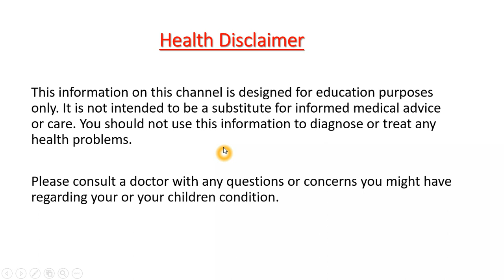Home Remedies for Burning Feet..Kannada Sanjeevani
Hi friends in this video i will show you best home remedy for burning sensation in feet...how to control burning feet naturally..

 Dr.Pradeep Vanapalli
 Dr.Murali Manohar